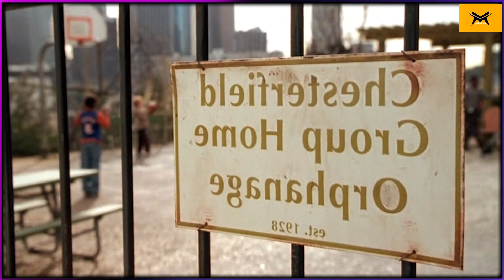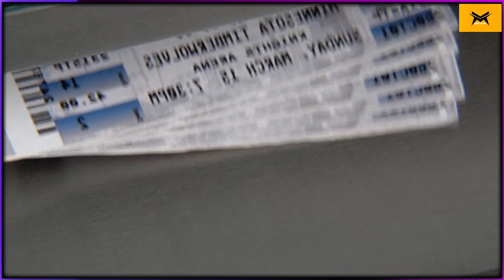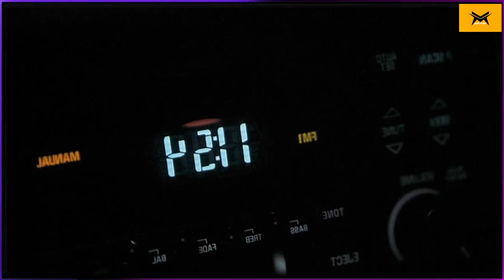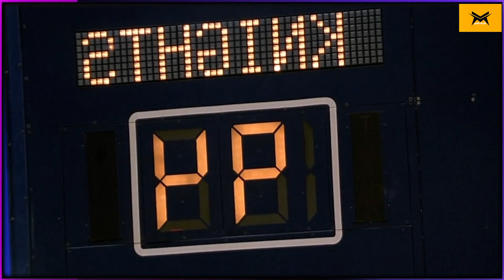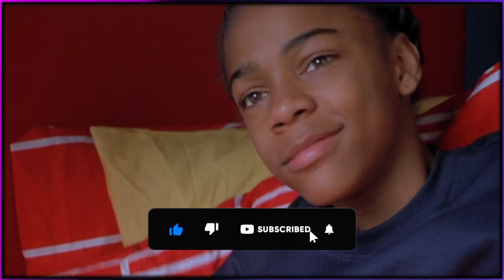ولد فقير بيلاقى جزمة سحرية بالصدفه فبيتحول لأشهر لاعب كرة سلة فى العالم | ملخص فيلم Like Mike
ملخص فيلم
Like mike
ملخص فيلم As.Good.As.Dead.2022. قناه مختصه في عرض ملخصات الافلام والمسلسلات اتمني تنال اعجابكم
لو عجبكم المحتوي يا ريت تعمل اشتراك وتفعل الجرس وتكتبلي تعليق

فيلم في حدوتة
ملخص فيلم
ملخص
فيلم
افلام
ملخصات
فيلم ف حدوتة
فيلم فى الخمسينة
فلم
ملخص افلام
فيلم السواق
فيلم السائق
فيلم drive
فيلم baby driver
مدبلج
فيلم مدبلج
فيلم هندي
ملخص افلام هندي
ملخص افلام
ملخص فيلم
ملخصات افلام
ملخص فلم
ملخص الافلام
تلخيص افلام
مراجعة فيلم
ملخص أفلام
 افلام ملخصة
 ملخص افلام كورية
مسلسل كوري
مسلسلات كورية
 افلام كورية
movie review
مراجعة فيلم
أفلام
جون ويك
فيلم
مسلسل
مراجعه
قصص
Falcon rising
مسلسلات رمضان

مسلسلات رمضان
فيلم رعب
أفلام رعب
أفلام الزومبي
الخلاصة
نهاية العالم
افلام اكشن
افلام العيد
افلام خيال علمي
ملخص فيلم
تلخيص فيلم
قصة
مسلسلات رمضان 2021
افلام الفضاء
افلام
افلام الزومبي
فيلم نهاية العالم
مسلسل مدبلج
افلام الفضاء
افلام
افلام الزومبي
فيلم نهاية العالم
فيلم الارض
فيلم واقعي
فيلم fall
فيلم البرج
فيلم التمساح
فيلم القرش
فيلم الاسد
 مراجعة فيلم
أفلام
فيلم
مسلسل
مراجعه
قصص
ملخص مسلسل the last man on earth
فيلم رعب
أفلام رعب
أفلام الزومبي
الخلاصة
نهاية العالم
افلام اكشن
افلام 2021
افلام العيد
افلام خيال علمي
ملخص فيلم
تلخيص فيلم
قصة